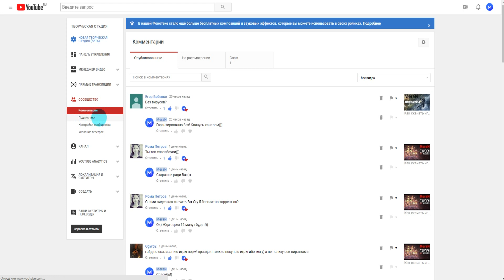Как Посмотреть Своих Подписчиков на Ютубе в Новой Творческой Студии YouTube?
Таймкоды:

00:00 - Вступление
00:10 - Как Посмотреть Своих Подписчиков На Ютубе
00:50 - Заключение